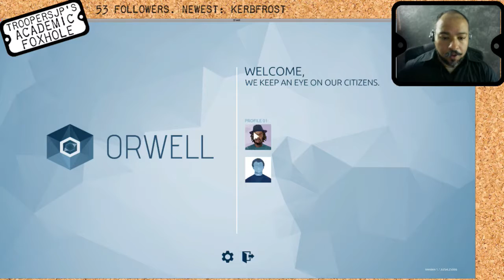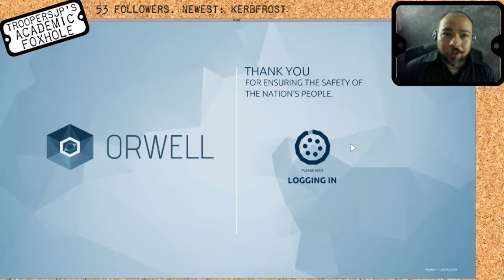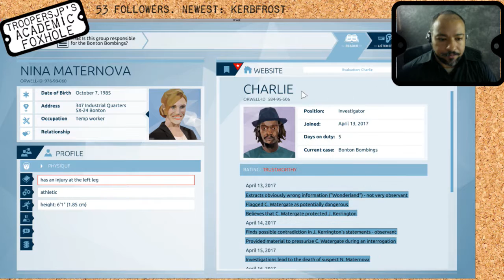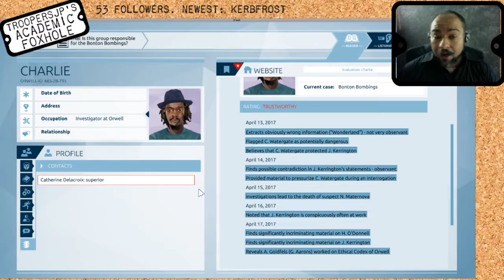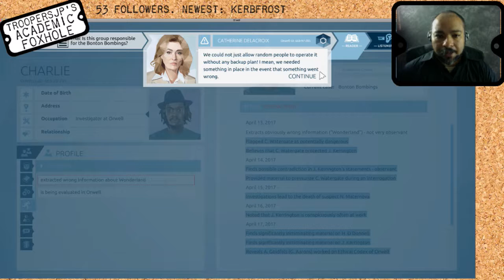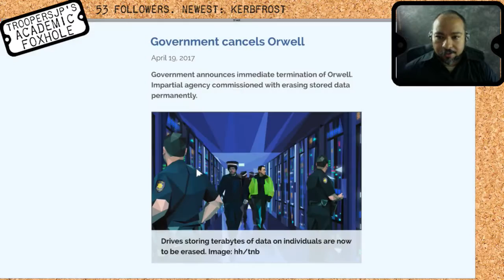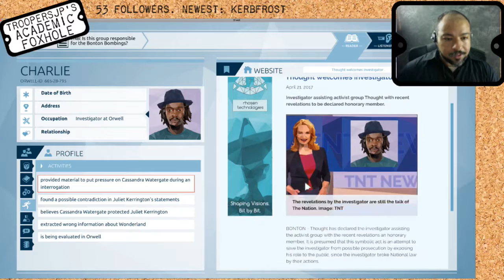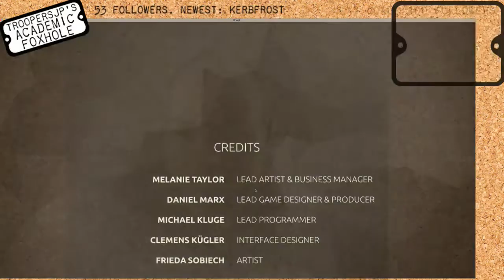2017 IGF Excellence in Narrative: Orwell Pt. 4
This is it! The end of Orwell...we didn't have much left of the game, so it is a very brief bit of play to end the game.